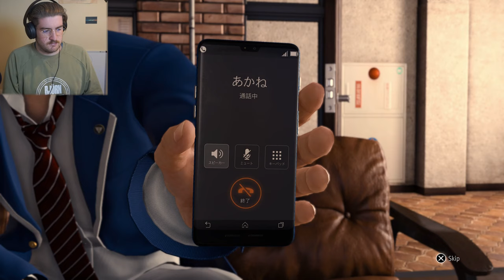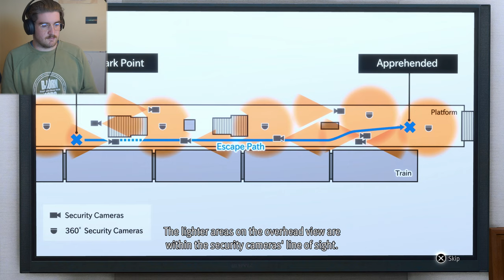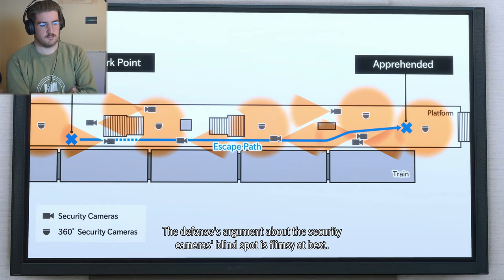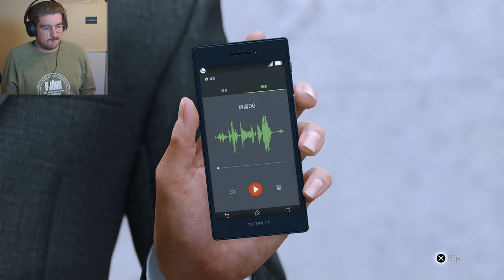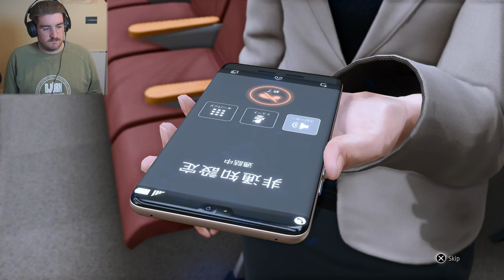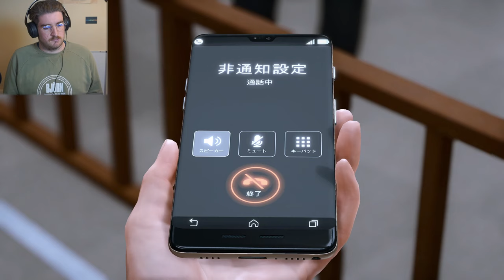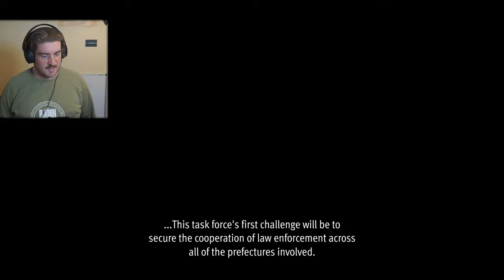THE ENDING - Lost Judgment Playthrough - Part 14 (PS5 Gameplay)